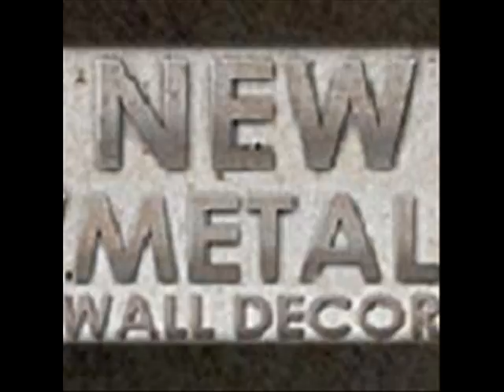Mountainside Autumnal Trees Scenic Metal Wall Art Decor Hanging.wmv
Mountainside Autumnal Trees Scenic Metal Wall Art Decor Hanging will provide a splash of color to any transitional, contemporary or modern room decor. This subtly beautiful metal wall sculpture combines two colorfully painted metal layered panels of 18 gauge steel that will enliven your home interior. Each metal artwork accent has an individually hand sanded design that will display a vivid three dimensional effect.  Bring this gorgeous hand crafted designer plaque into your home and enjoy the wonderful world of contemporary art.

Code: NMWD2237

Name: Mountainside Autumnal Trees Scenic Metal Wall Art Decor Hanging

Dimensions:  35.5" x 23"